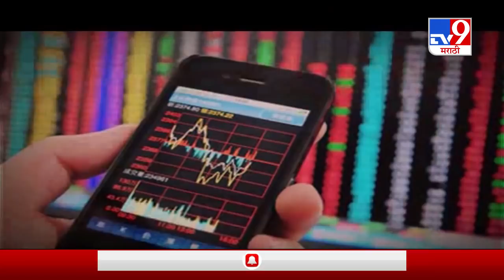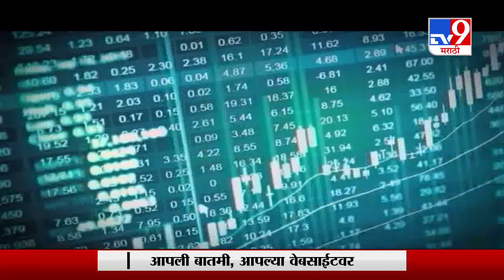गुरुकिल्ली यशाची | शेअर मार्केट- आर्थिक प्रगतीसाठी उत्तम पर्याय | सहभाग - प्रिती राणे-TV9